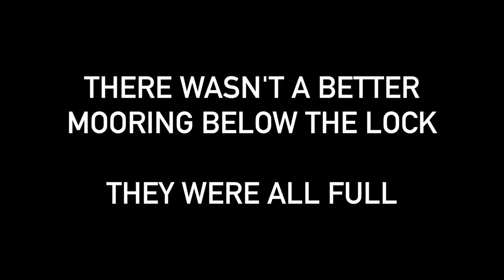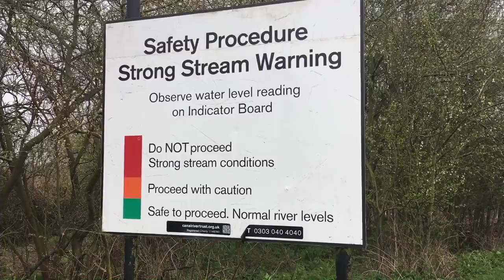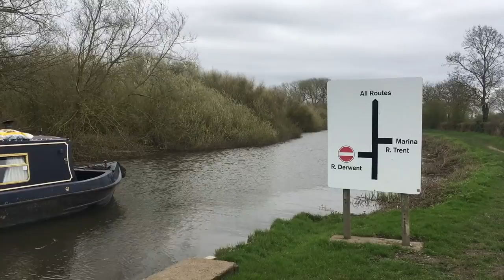054 - Drifting on the River Trent on our Narrowboat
In this vlog we leave the Trent and Mersey Canal and brave the River Trent itself. The river was in flood just a few days ago ant the water levels are still pretty high and the water fast flowing, so its a pretty intimidating prospect for us on our Narrowboat.

The first obstacle is Derwant Mouth lock and then past the junction where the canal meets The River Derwant and the River Trent. The water seems to be flowing in every direction at once.

We then join the Sawley cut for a little bit of calm water before it is back out onto the Trent and along to the junction with the River Soar and the Erewash Canal which is our destinations today.